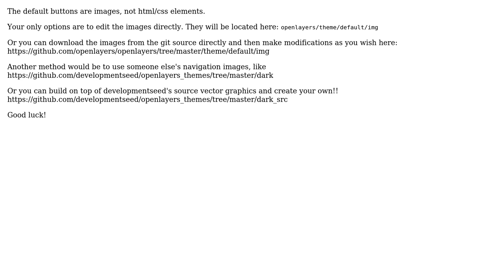GIS: OpenLayers PanZoomBar css style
With thanks & praise to God, and with thanks to the many people who have made this project possible! | Content (except music & images) licensed under CC BY-SA | Music | Images & others | With thanks to user Michael Markieta user Dmitri and the Stack Exchange Network Trademarks are property of their respective owners. You are responsible for your own actions.